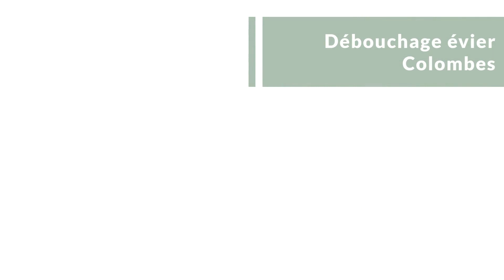Déboucher canalisation à Colombes 24/7 Services de débouchage canalisation 92700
Dans cette vidéo, nous allons vous montrer comment Timae.fr Colombes fournit des services de débouchage de canalisations 24h/24 et 7j/7 à Colombes 92700.

Découvrez leur système avancé et apprenez comment ils peuvent vous aider en cas de problème de plomberie pouvant survenir dans votre propriété !

Les services de débouchage de canalisation à Colombes 92700 sont disponibles 24h/24 et 7j/7 pour toute urgence de canalisation bouchée.

Qu'il s'agisse d'un WC, d'un lavabo ou d'une baignoire bouchés, les professionnels expérimentés de l'entreprise de débouchage Colombes sont là pour vous aider.

 Il diagnostiquera l'origine du blocage et établira un devis gratuit pour le débouchage de vos canalisations.

Avec leurs temps de réponse rapides, vous pouvez être assuré que toutes les odeurs nauséabondes, les débordements d'égouts et les vidanges lentes seront rapidement pris en charge.

Alors si vous rencontrez des problèmes de plomberie à Colombes, n'hésitez pas à contacter dès aujourd'hui les experts en débouchage de canalisation !

00:00 Timae.fr Colombes
00:12 Services de débouchage évier Colombes
00:33 Débouchage wc
00:38 Inspection canalisation par caméra
00:44 Débouchage lavabo
00:54 Camion débouchage Colombes (92700)
01:03 Déboucher un évier
01:17 Contactez notre service de débouchage canalisation à Colombes
01:30 Fin